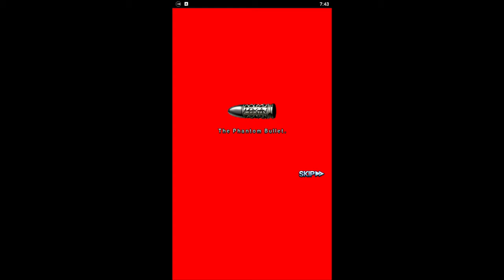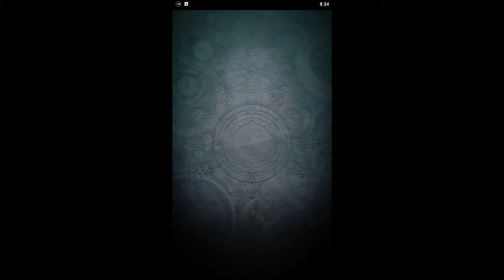Grand Summoners (PC) Part 120: Event - Phantom Snipers Episode 4 (1/2)